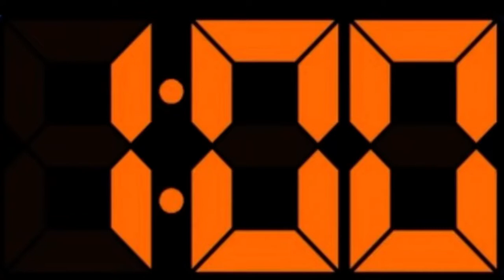Countdown timer 1 minute ( v 80 )